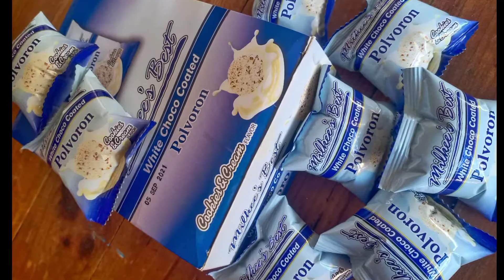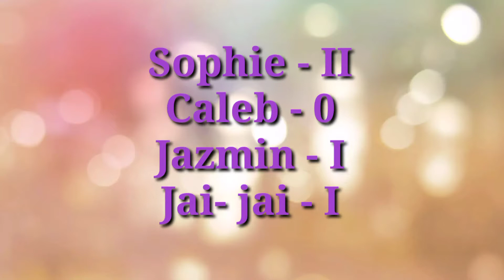Speed Eating Challenge😋🤢😂| Sisters and Couz